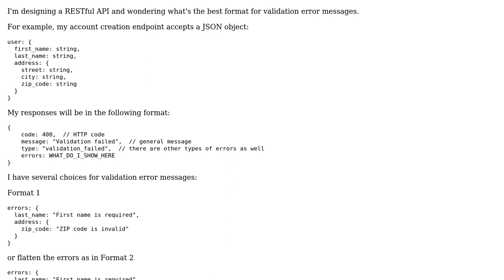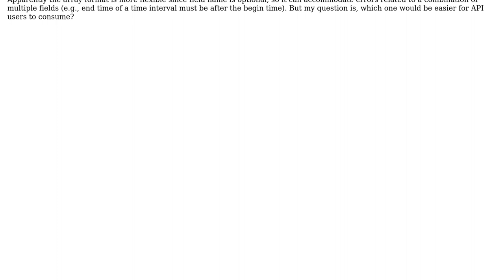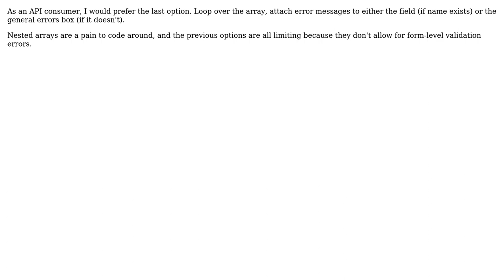Software Engineering: validation error responses in REST API (2 Solutions!!)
Software Engineering: validation error responses in REST API

With thanks & praise to God, and with thanks to the many people who have made this project possible! | Content (except music & images) licensed under CC BY-SA | Music | Images & others | With thanks to user sean hawk user Ewan user Eric Stein and the Stack Exchange Network Trademarks are property of their respective owners. You are responsible for your own actions.